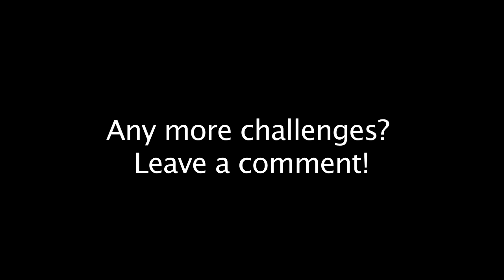WASHING MACHINE BASS SOLO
Who needs a drummer when you have a washing machine?

Special Thanks to:
Paull, Benjamin Lafitte,  Mircea Adam, Rand Aquino, lissajoux, Dragoninferno100, Mychel Youngbird, Edmund Theodore Akaran, Ronaldo, and all my patrons :)
My NEW ALBUM!